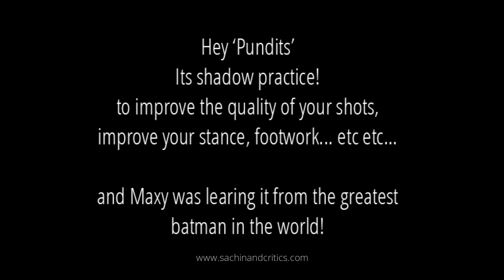Sachin helps Maxwell to sharpen his skills